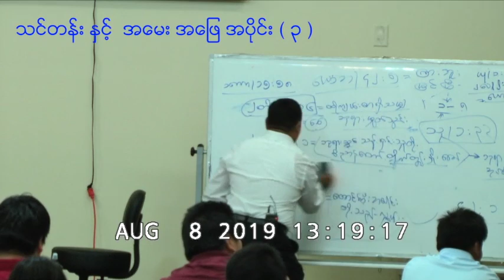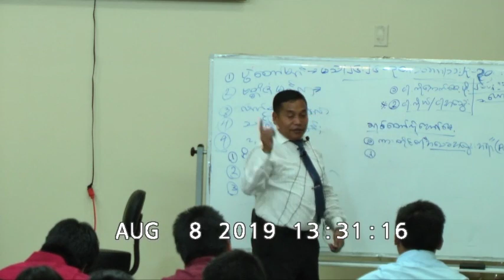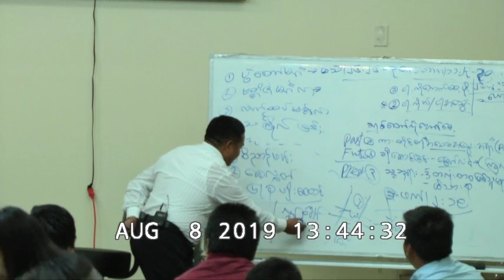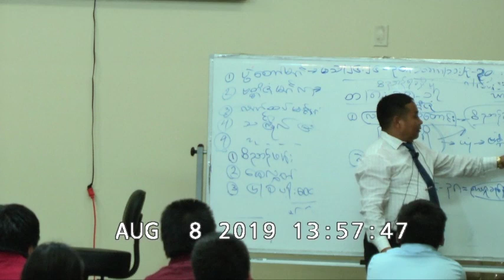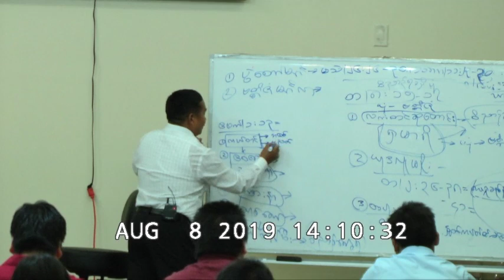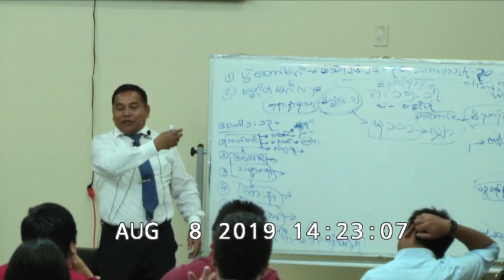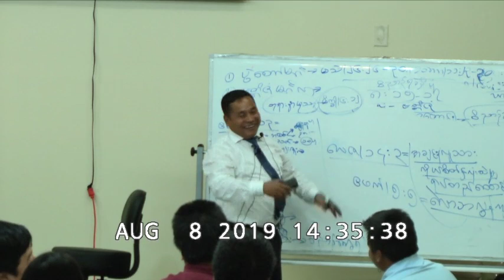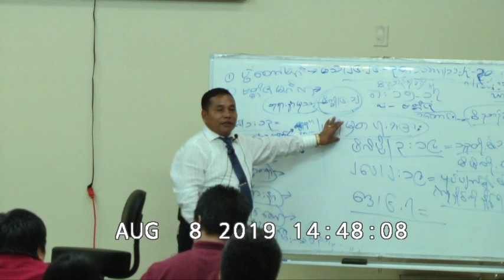သင္တန္း ႏွင့္ အေမး အေျဖ အပိုင္း ၃